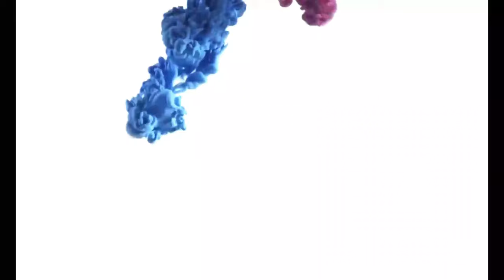الحياة البرية في جبل بشار الجزائر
جبل بشار